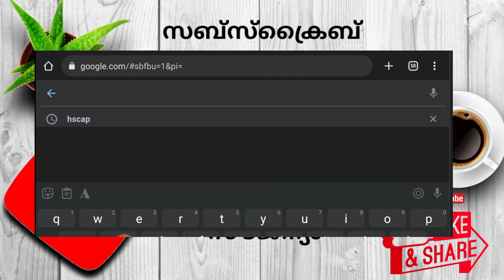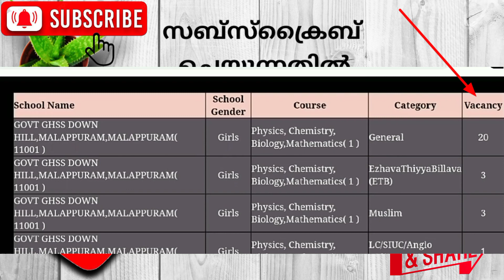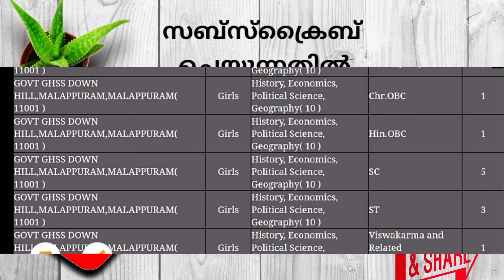plus one Supplementary and Transfer Allotment school Vacancies Details | check School Vacancies List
plus one Supplementary Allotment | +1 School Vacancies Details |
HOW TO check School Vacancies List
AH ACADEMY👇 Youtube channal
 സൗജന്യ ട്യൂഷൻ ക്ലാസുകളും Exam ക്വസ്റ്റ്യൻ പേപ്പറും ലഭിക്കും

plus one Supplementary allotment |+1 admission | what is, How to Apply supplementary allotment#hscap

how to apply forsupplymentary allotment 2022

hscap.kerala.gov.in +1 First Supplementary Allotment Results 2022 Name of the Authority Directorate of Higher Secondary Education ( DHSE ) Official Website of admission portal Admission in Class Supplementary Plus One ( +1 ) / Higher Secondary Session 2022-21 Location Kerala State District Wise Schools Article category Seat Allotment HSCAP Kerala Plus One First Supplementary Seat Allotment 2022 31st October 2022 ( Released ) DHSE Kerala Name of the Admission Procedure Higher Secondary Centralized Admission Process HSCAP Admission Medium Single Window System Selection Process Merit List based on previous class marks Candidate Login HSCAP erala.gov.in regarding Candidate D ALLOTMENT result 2022
PLUS ONE THIRD ALLOTMENT result 2022
PLUS ONE +1 TRANSFER ALLOTMENT

+1 plus one Third Allotment Date,plus one 2nd &

+1 second allotment 2022

community quota rank list published
community quota allotment
community quota admission
management quota ഡീറ്റെയിൽസ്
management quota vacancy
management quota ഡീറ്റെയിൽസ്

+1 Second Allotment result 2022
How to check plus one second Allotment Result?

+1 2nd Allotment | Important Update | Plus One Allotment

In this video we are discussing some important updates about Pl

candidate login hscaapplication form model
plus

School Tutor
Azzi Adoor
MA Tech
STUDENTS ON FIRE
MS solutions
palikuodam online
schooling Vlog

Kerala education news today Education news today in kerala Plus one exam news Plus two exam news Kerala school  Plus one
Ms solutions
Plus two exam
School opening
School opening
Malayalam
Open out
Kerala school exam news
Kite victers Victers
class today Victers online
class Victers online class today Kerala exam news tonews
Kerala exam news today Kite victers Chanel Victers chanel malaynath , keralathile school opening , edu win , kite victers class , plus one kite victers plus one class , kite victers plus two class , kite victers sslc class , Victers sslc , victers plus two , we can media athul sir , victers plus one , online class malayalam , kerala latest education news , Athul sir ,  Athul sir students on fire keralyearend